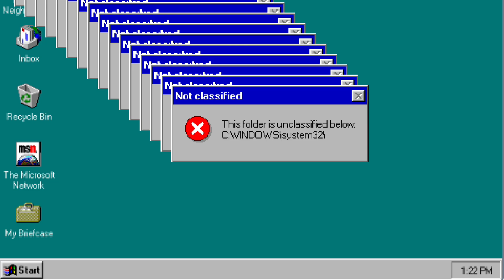Many Errors On Windows 98